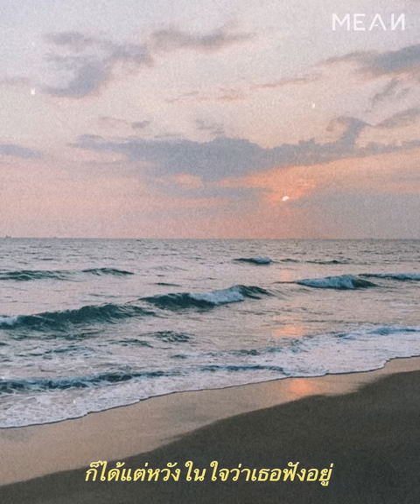ถ้าเธอฟังอยู่ - MEAN (Acoustic)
Title : ถ้าเธอฟังอยู่
Artist : MEAN

MEAN
Vocal l @potayyy
Keyboard l @palmpawee
Guitar, Rap l @pat_meanband
Bass l @guntapich

Compose : Piyapong Lekprayoon
Lyrics : Vorapat Vongsukont

Produced : Piyapong Lekprayoon, Vorapat Vongsukont
Vocal Produced : Piyapong Lekprayoon, Vorapat Vongsukont
Vocal : Piyapong Lekprayoon
Background Vocal : Piyapong Lekprayoon
Guitar : Vorapat Vongsukont
Mixed & Mastered : Kritswut Budtpoe
Recording Engineer : Ham Richboy

Photo By : Palm Pawee